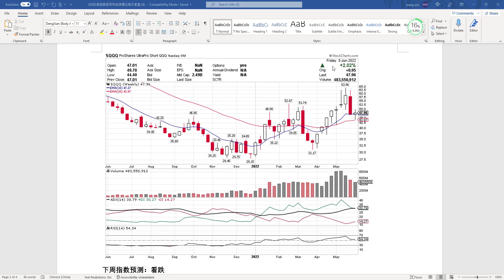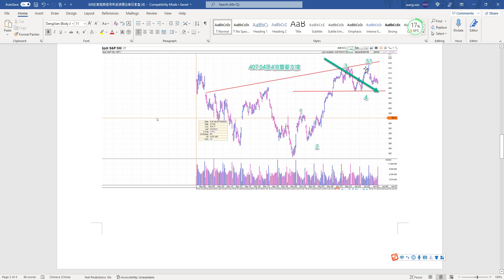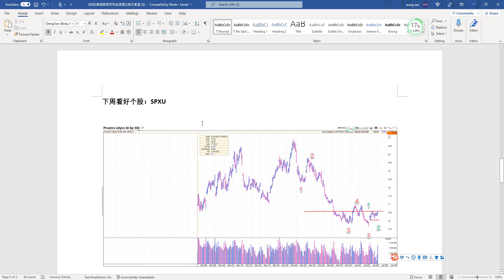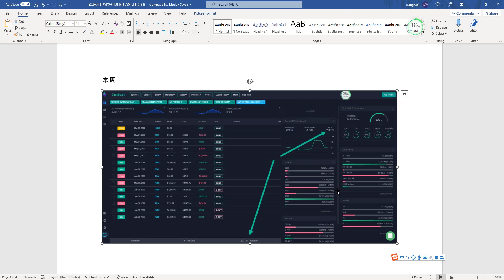下周市场趋势预测和看好个股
开户Moomoo，入金$2000存30天，赠送1股独家XOM+5个随机股票
开户链接：

官方鏈接：
美國中文投資網：Chinesefn.com
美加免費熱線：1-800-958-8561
微信：chinesefn168
微信公众号：chinesefn
Line: chinesefn